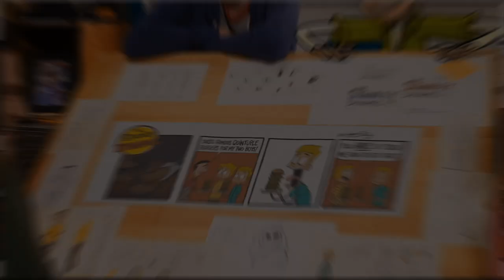The Stanley Sick Day | The Stanley Dynamic | KEEP IT WEIRD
Mom suffers from food poisoning, so it's up to Larry and Luke to take on her responsibilities.